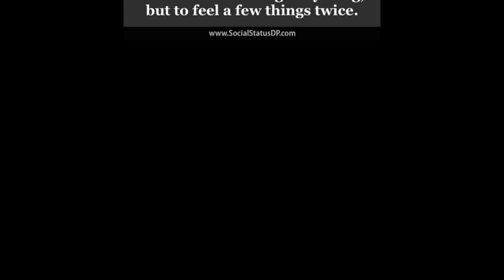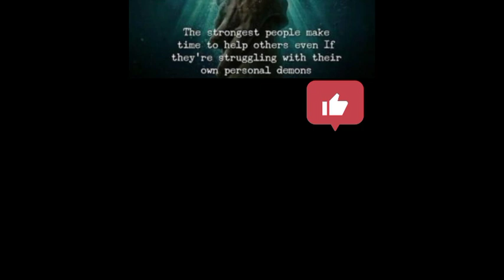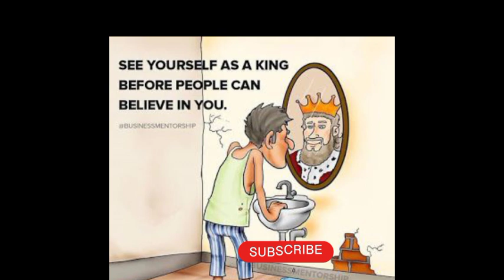Top meaningful images with quotes||motivational pictures||Deep meaning images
"Success usually comes to those who are too
busy to be looking for it."
"Successful people do what unsuccessful people
are not willing to do. Don't wish it were easier; wish
you were better."
✔ "Stop chasing the money and start chasing the
passion."
Our video brings some powerful motivational quotes
images. Use these quotes to learn the habits that will
compound your own success.
research.
inspiration
inspirational video
motivational video